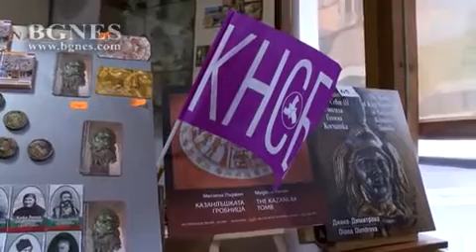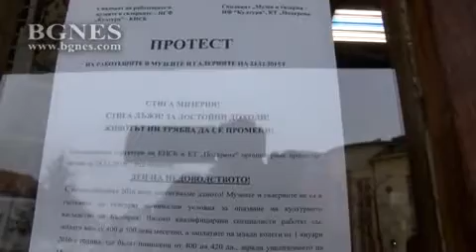Работещите в културните институти и в Казанлък протестират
Културата трябва да е на почит. За нас е важно да се обърне по-голямо внимание на културата, за да се избегне чалгата, не само в културните ни предпочитания, а и в отношенията помежду ни и тази агресия, която се проявява заради липса на ценности. Това заяви пред кореспондента на БГНЕС от Казанлък Цветанка Пискова, която е синдикален лидер на КТ "Подкрепа". Днес общинските културни институти в града на розите се солидализираха с колегите си от държавните и протестираха с лентички на реверите си. Работещите в музеите и галериите, читалищата и библиотеките не са съгласни със заложените за сектора средства в проектобюджет 2016 г. По изчисления на синдикатите от КНСБ и КТ „Подкрепа” не достигат между 15 и 20 милиона лева за сектора. В Казанлък над 100 души подкрепят протеста.  /БГНЕС